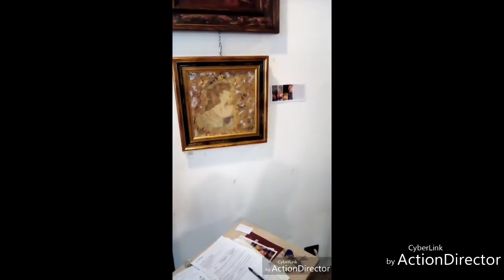MARILENA MEMMI e La sua MINI PERSONALE a SAVONA PALAZZO DELLA PROVINCIA SALA NERVI OTTOBRE 2018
MARILENA MEMMI e La sua MINI personale a SAVONA PALAZZO della provincia SALA NERVI OTTOBRE 2018 con LUIGI CERRUTI